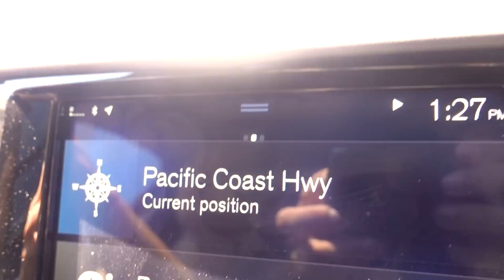Why LA is the best place EVER// vlog 2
Vlog in LA part 2 :) Beautiful sunsets and crazy people all around

Legendas em português disponíveis nas configurações :)